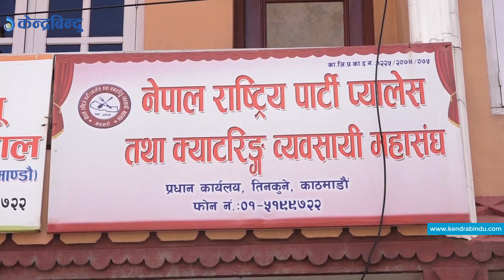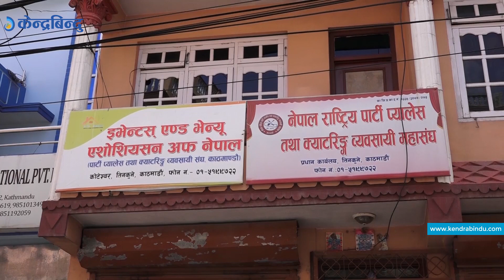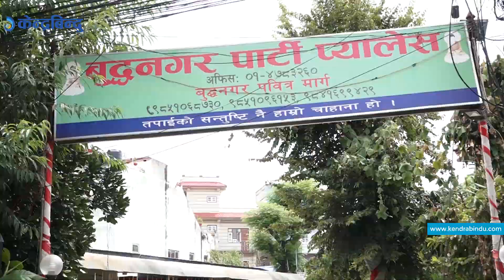कोरोनाका कारण रेस्टुरेण्ट र पार्टी प्यालेस व्यवसायी पलायन हुँदै | Resturants about to shut.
कोभिड–१९ का कारण पार्टी प्यालेस तथा रेस्टुरेण्ट व्यवसाय लामो समय बन्द हुँदा व्यवसायीहरु पलायन हुने स्थितिमा पुगेका छन् । जावलाखेलस्थित बगैँचा रेस्टुरेण्ट बार एण्ड ब्याङक्वेटमा अहिले कुखुरा पालन सुरु भएको छ । रेस्टुरेण्टका व्यवस्थापक अर्जुन दाहालले कोभिडका कारण लामो समय व्यवसाय सञ्चालन गर्न नसकिएपछि लोकल कुखुरा, टर्कि, कडकनाथ, कालिज लगायत कुखुरा पाल्न थालिएको जानकारी दिए । बैंकको ऋण, घरभाडा तिर्न र कर्मचारीलाई तलब खुवाउन समस्या हुने देखेपछि लोकल कुखुरा लगायत पाल्न थालिएको उनको भनाइ छ । करिब ५ करोड रुपैयाँको लागतमा सञ्चालित बगैँचाले रेस्टुरेण्ट सेवा, पार्टी प्यालेस लगायतको सेवा उपलब्ध गराउँदै आएको थियो ।